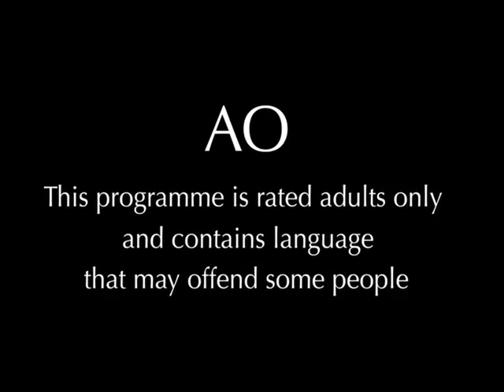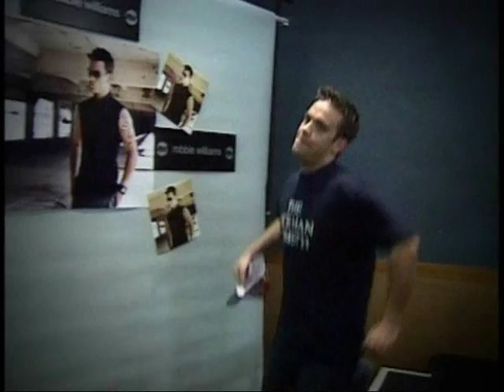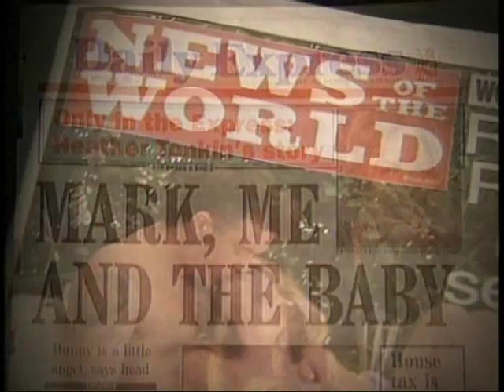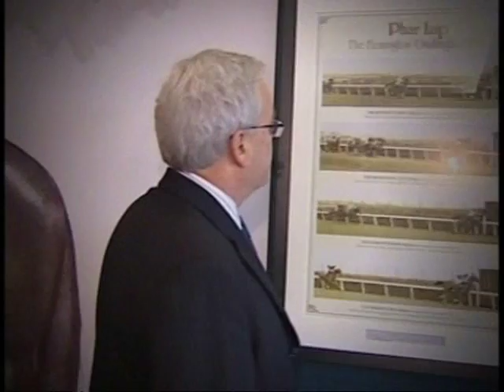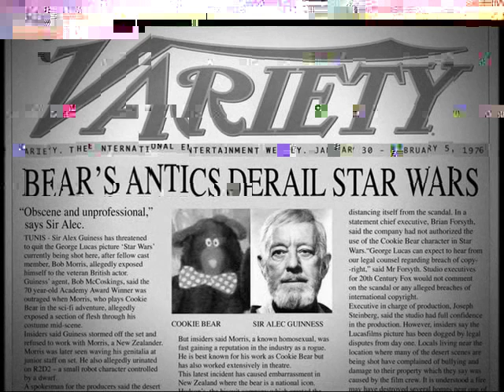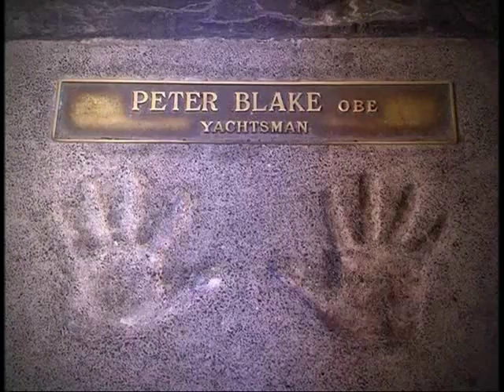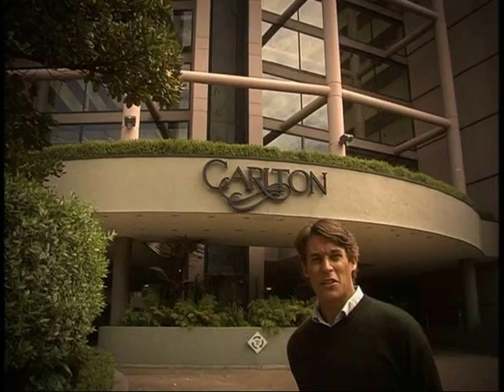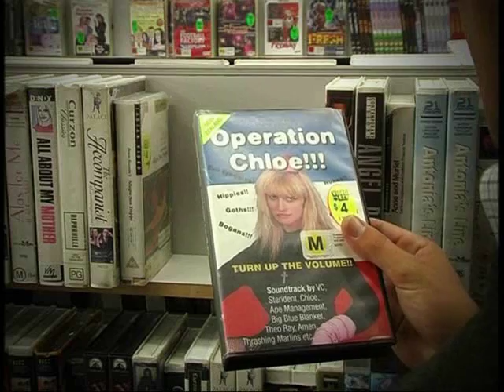Unauthorised History of New Zealand S2E1 - Fame